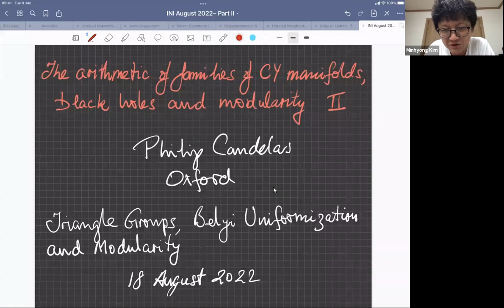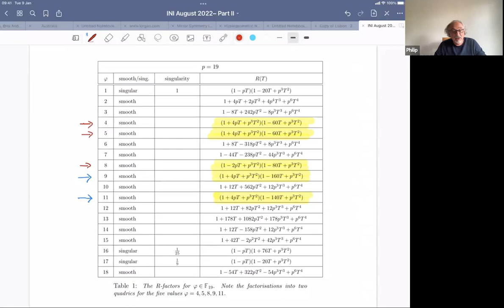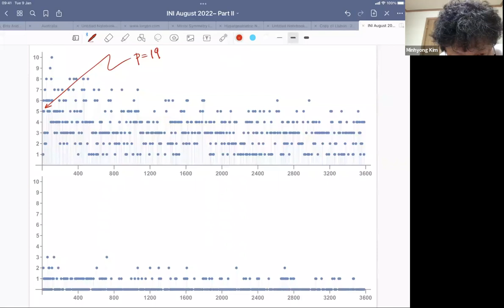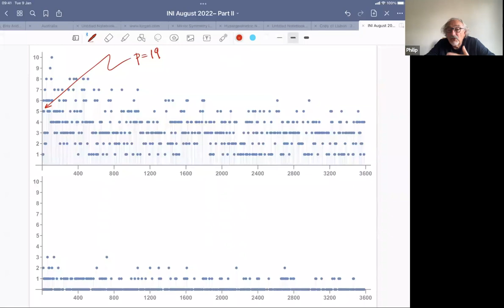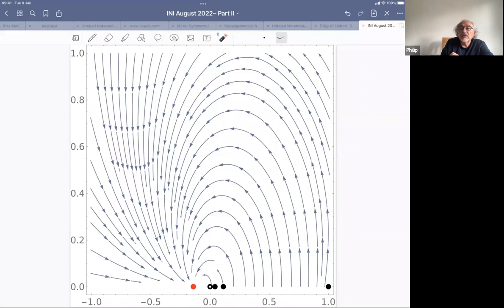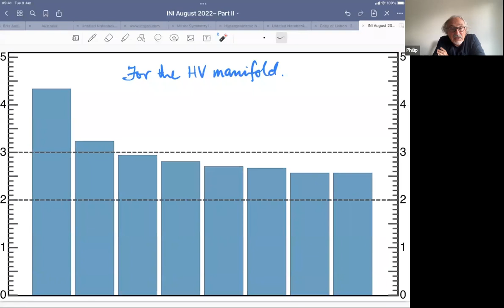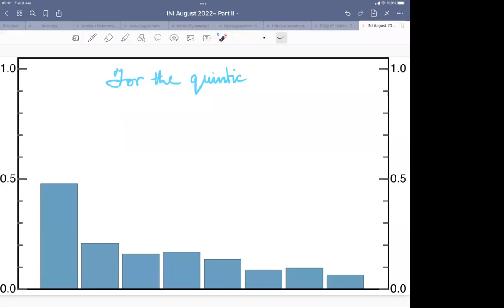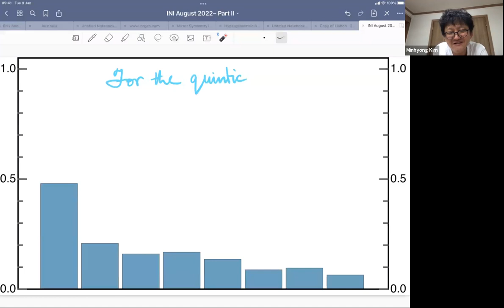Philip Candelas: The arithmetic of families of Calabi-Yau manifolds: black holes and modularity- II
Chair for the Talk: Minhyong Kim, International Centre for Mathematical Sciences, Edinburgh.

Abstract: The main goal of this talk is to explore questions of common interest for physicists, number theorists and geometers, in the context of the arithmetic of Calabi Yau 3-folds. The main quantities of interest in the arithmetic context are the numbers of points of the manifold considered as a variety over a finite field. We are interested in the computation of these numbers and their dependence on the moduli of the variety. The surprise for a physicist is that the numbers of points over a finite field are also given by expressions that involve the periods of a manifold. The number of points are encoded in the local zeta function, about which much is known in virtue of the Weil conjectures. In these talks we discuss a number of interesting topics related to the zeta function, the corresponding L-function, and the appearance of modularity for one parameter families of Calabi-Yau manifolds. We will discuss on an example for which the quartic numerator of the zeta function of a one parameter family factorises into two quadrics at special values of the parameter which satisfy an algebraic equation with coefficients in Q (so independent of any particular prime), and for which the underlying manifold is smooth. We note that these factorisations are due to a splitting of the Hodge structure and that these special values of the parameter are rank two black hole attractor points in the sense of type IIB supergravity. Modular groups and modular forms arise in relation to these attractor points. To our knowledge, the rank two attractor points that were found by the application of these number theoretic techniques, provide the first explicit examples of such attractor points for Calabi-Yau manifolds. Time permitting, we will describe this scenario also for the mirror manifold in type IIA supergravity.